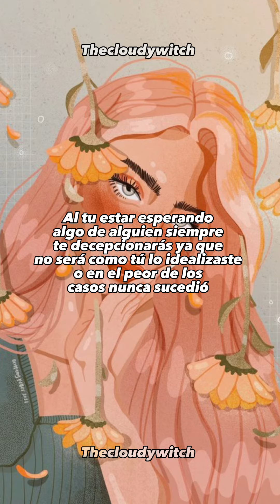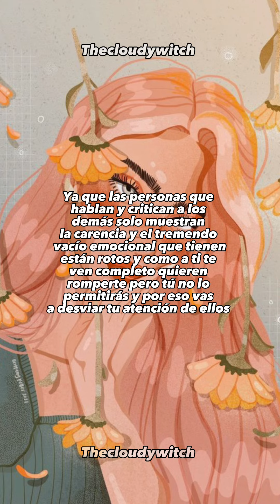CUANDO COMPRENDAS ESTO SERÁS FELIZ